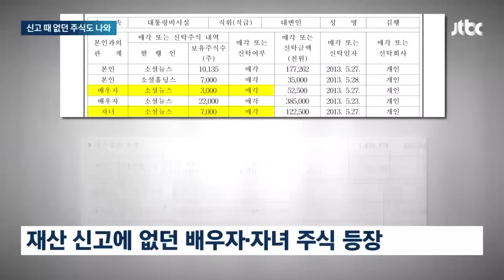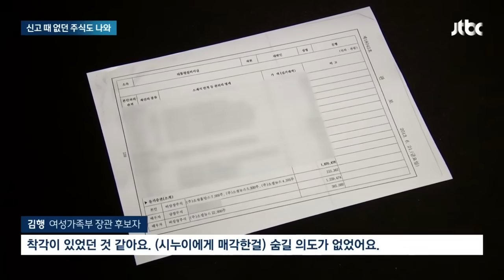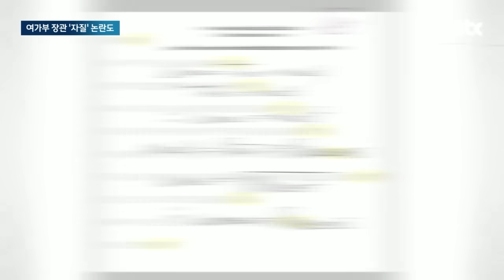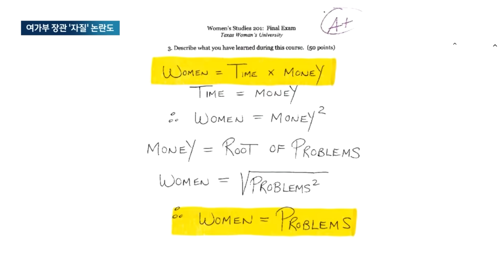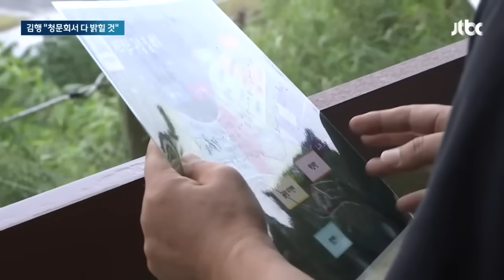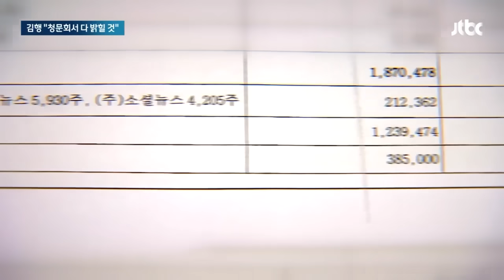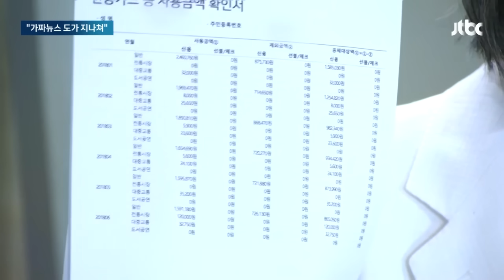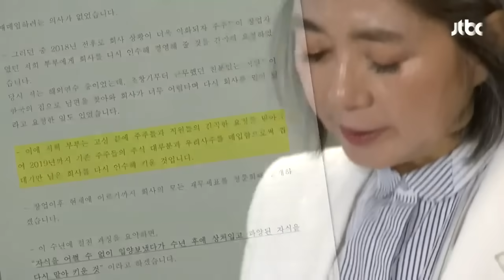"가짜뉴스" 버럭해놓고 '아차'? 수습하기엔 주식이 또… 뉴스다 / JTBC News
0:00 '주식 해명' 말 바꾼 김행…재산 신고 때 없던 주식도 나와 (9.22 뉴스룸)
1:54 김행 여가부 장관 후보자 '자질' 논란…과거 기사·유튜브 발언 도마에 (9.21 뉴스룸)
3:53 잼버리 현장 간 김행…'주식파킹' 의혹에 "청문회 때 밝히겠다" (9.20 뉴스룸)
5:37 김행 "가짜뉴스 도 지나쳐"…청문회 전 '출근길 문답 중단' 선언 (9.19 뉴스룸)
7:44 김행 "위키트리 떠났다"더니…7500만원 급여 받았다 (9.18 뉴스룸)